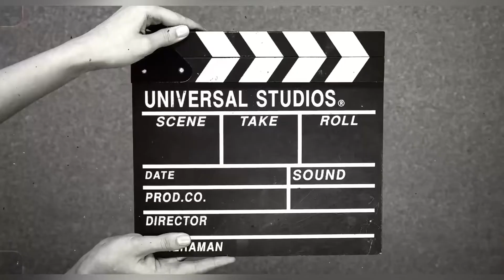Imputados fueron a un "matadero judicial" Caso Operación Falcon.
La jueza de la Oficina de Atención Permanente de Santiago, Iris Borgen Santana, impuso este viernes 18 meses de prisión preventiva como medida de coerción contra 15 personas de 23 implicadas en la supuesta red de lavado de activos, narcotráfico y tráfico de armas de fuego desmantelada mediante la Operación Falcón.

La magistrada Borgen Santana, quien también declaró el caso complejo, dispuso arresto domiciliario e impedimento de salida del país contra seis y les impuso garantía económica de RD$5 millones y RD$15 millones a dos de los imputados.

La prisión preventiva fue impuesta al suspendido director de Comunidad Digna, Juan Maldonado Castro (Marcial y/o El Líder), María Olimpia Tavárez Rodríguez (Oli y/o La Princesa), Julio César Jiménez Talavera (domínico-venezolano), Erich Fernando Meléndez Gómez, Víctor Elpidio Altagracia Paulino Herrera (El Gordo), Adolfo Antonio Torres Sanabia (Tony y/o Presidente), Luis Daniel Nieves Batista, José Alejandro de la Cruz Morales (Omar La Moña),Yana Iris Maldonado Castro, Lenin Bladimir Torres Bueno, Marisol López Ceballos,

Delfina Asunción Polanco, José Miguel Castillo Taveras (Migue), Felipe Espino Germán y Elva Teresa Polanco.